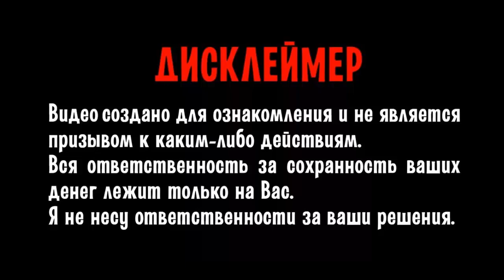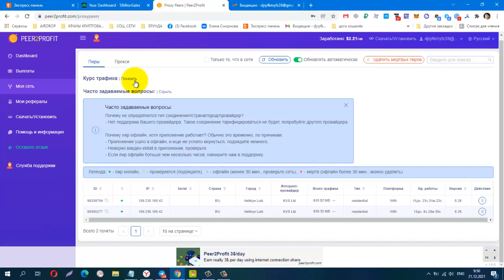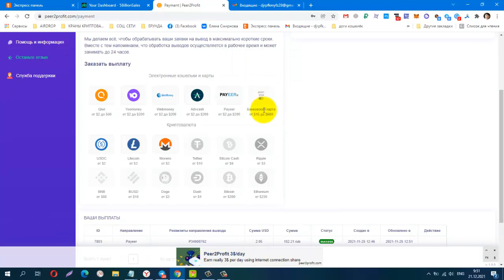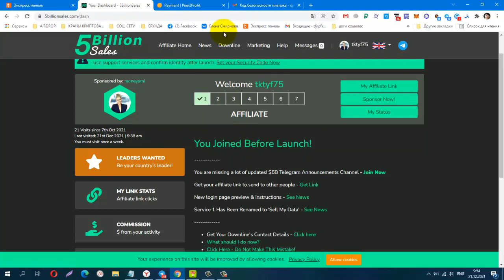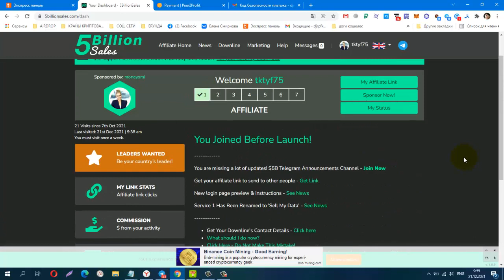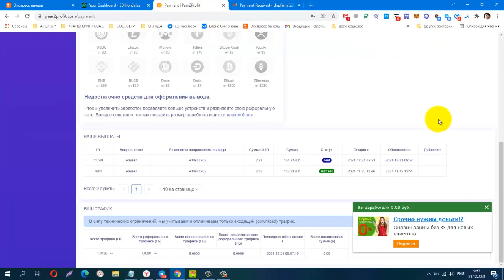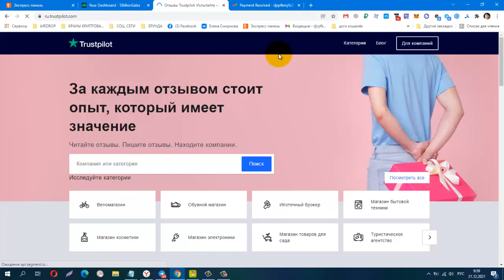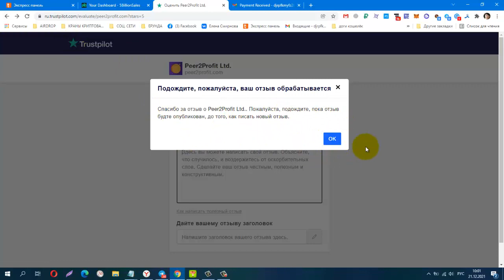Без вложений! Peer2Profit Мой Второй Вывод! Установи приложение и зарабатывай на полном пассиве!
Материальная помощь
 Буду благодарна за любую помощь
payeer P34908762
Сбер банк
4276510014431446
КОШЕЛЁК payeer.